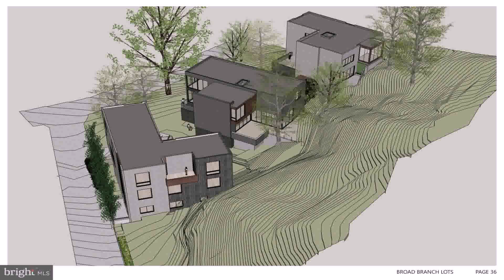Home Front Elevation Designs 2021